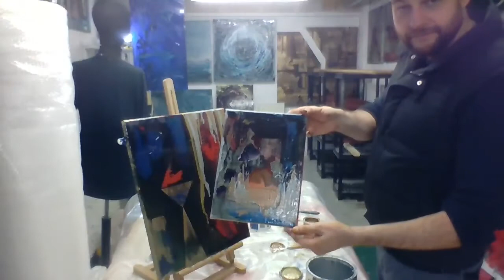Live with the Sadd Artist 006 | Solvent Painting | Cowboy Hat | Mark Edmonds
Watch me ruin a perfectly good painting (LIVE) using gravity...all in the name of art.
Today I'm painting with Hammerite on canvas and MDF whilst wearing an ill-fitting cowboy hat.